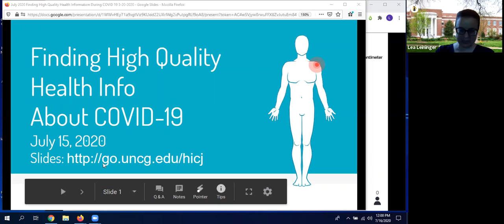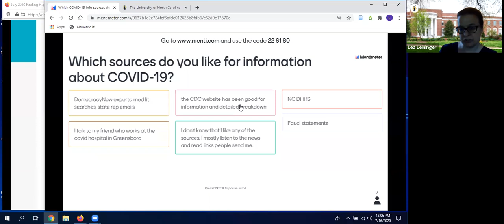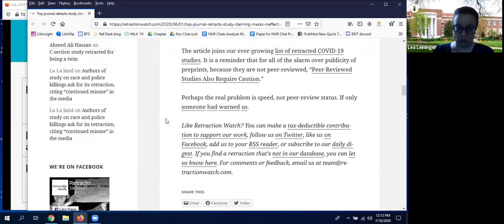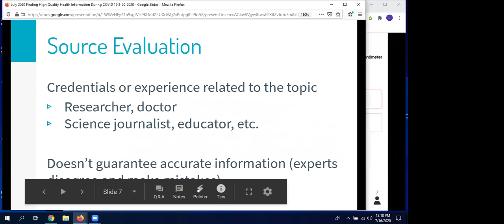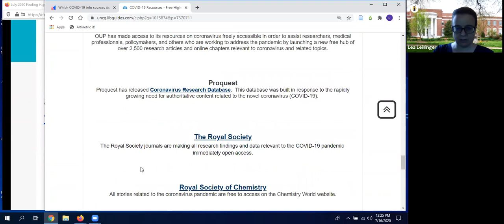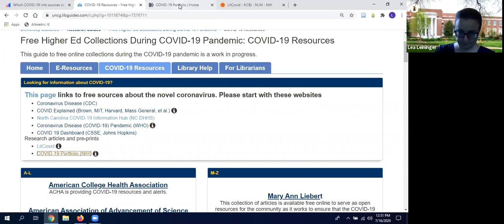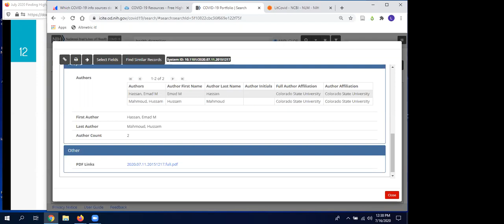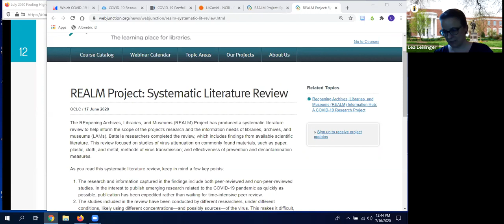UNCG Libraries ULVLC: Finding High Quality Health Information About COVID-19 (July Update)